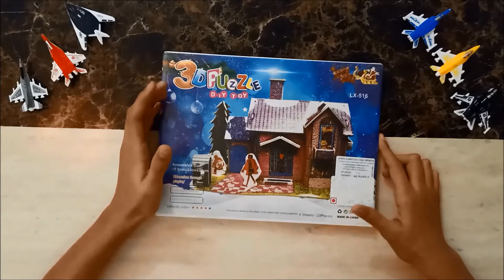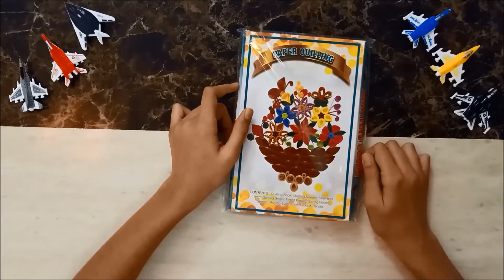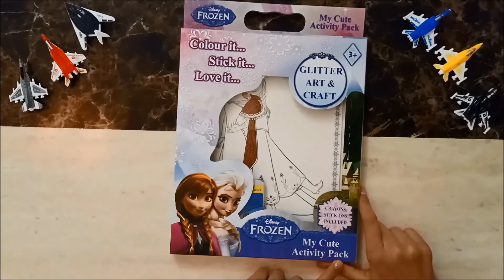Kids Toys Collection// Kids Games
Kids Toys, Kids Games, Toy Section, Gaming Zone, Online Kids Videos,